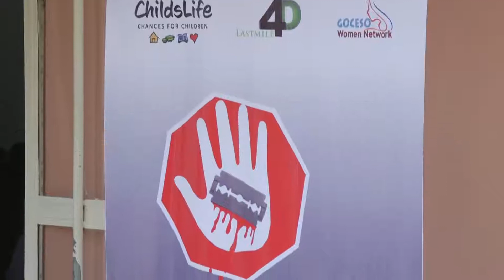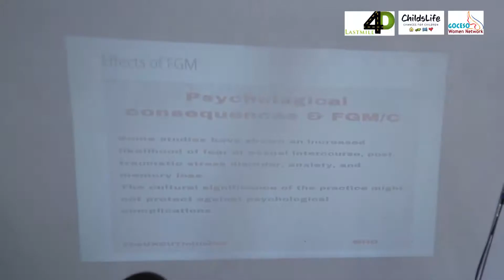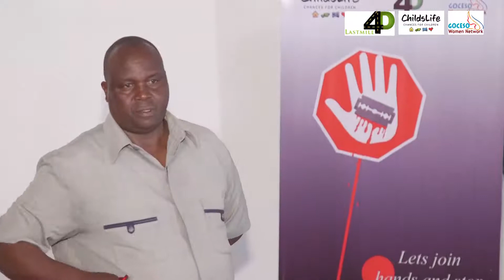FGM Kenya - Conference video